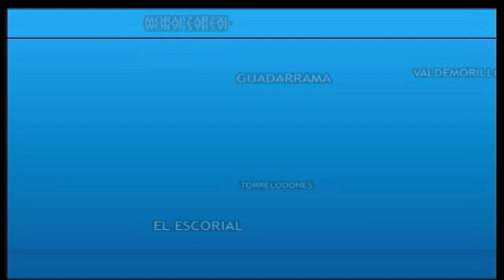Último pleno de la actual corporación municipal de Collado Villalba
10/06/2015. Último pleno de la actual corporación municipal de Collado Villalba.